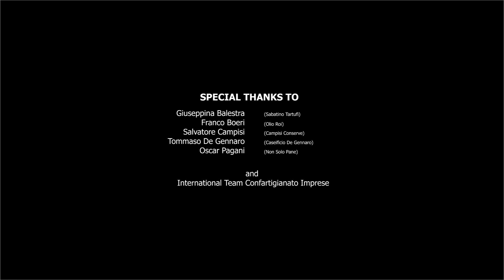BENFATTO - Taste of History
Progetto ideato e prodotto dalla Farnesina in collaborazione con Confartigianato Imprese.

Docuserie dedicata a cinque settori produttivi del settore manifatturiero. L’iniziativa racconta l’evoluzione e l’innovazione del mondo dell’artigianato in Italia.